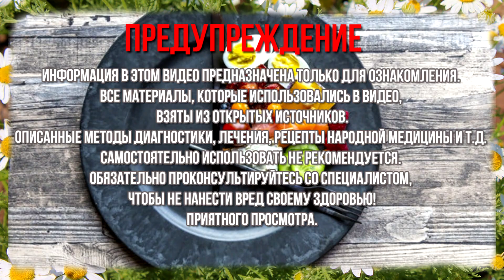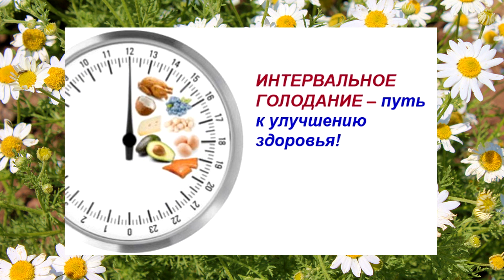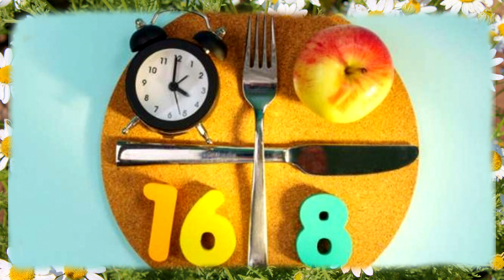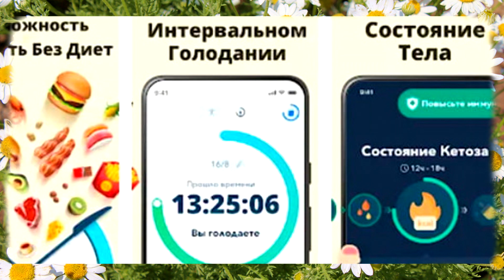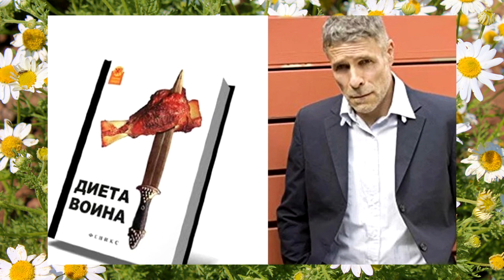Полный гид по интервальному голоданию когда и что есть, чтобы похудеть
Полный гид по интервальному голоданию когда и что можно есть, чтобы похудеть. Интервальное голодание - польза и вред.
Каждый из нас пробовал интервально голодание еще до того, как это стало мейнстримом в 2022 году. Эта практика тысячи лет существует практически во всех культурах. Намеренно голодают христиане, мусульмане, иудеи, буддисты. Сознательность – крайне важный компонент интервального голодания как для женщин, так и для мужчин. Основная идея в том, что пища тебе доступна, ты можешь поесть, но выбираешь не делать этого в определенный промежуток времени. Если еды тебя лишают насильно, говорить о полезных эффектах не приходится. И дальше будет понятно, почему.
Живите Здорово!